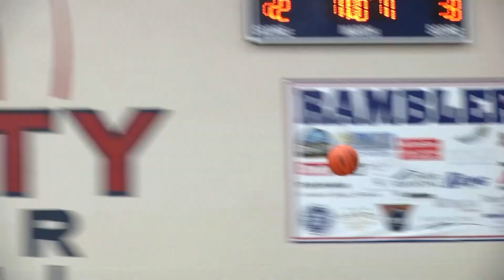Boyne City High School- Boys Basketball Playoff Hype Reel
Thanks Tim March for the sweet camera work, and RSN and Team BCVI for the sweet edit to send the Boys Basketball Team into playoffs!